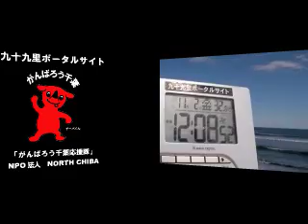サーフィン波情報千葉@一宮2012/11/2